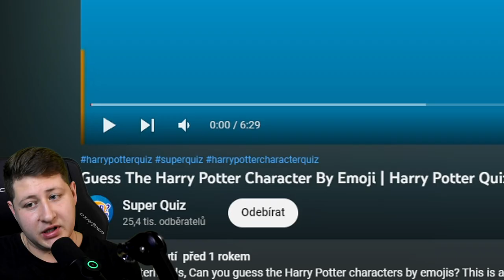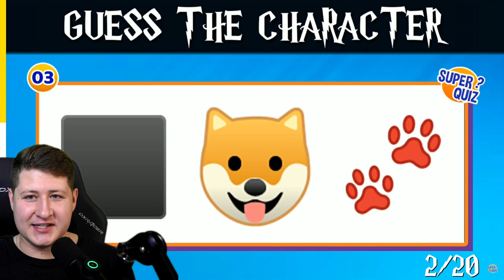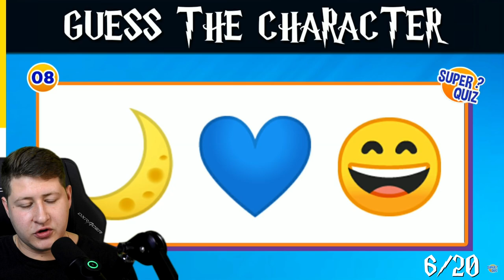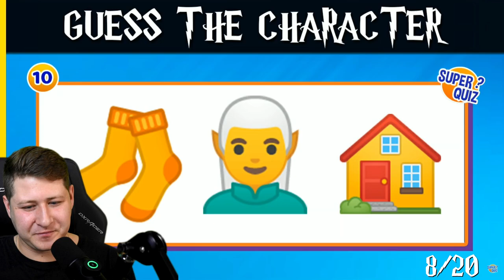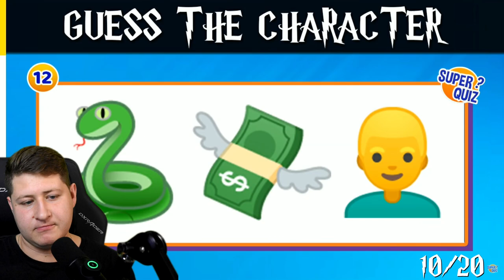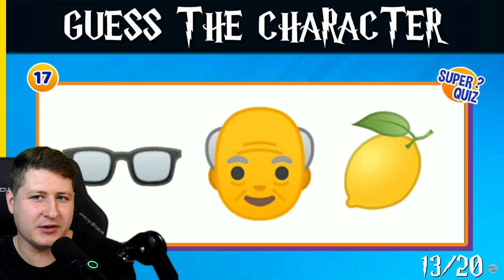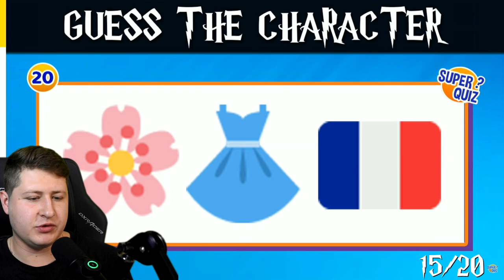Poznám postavy z HARRYHO POTTERA podle EMOJI?